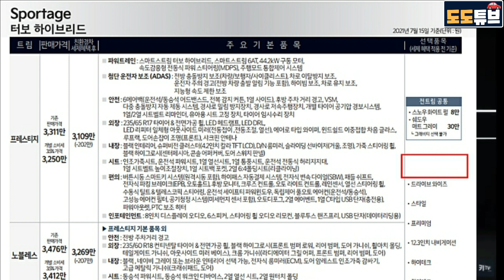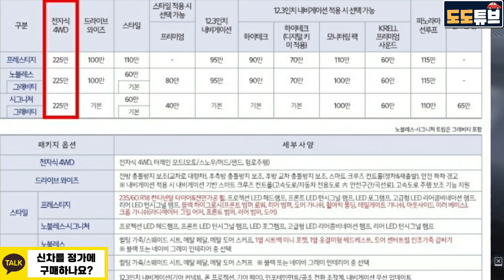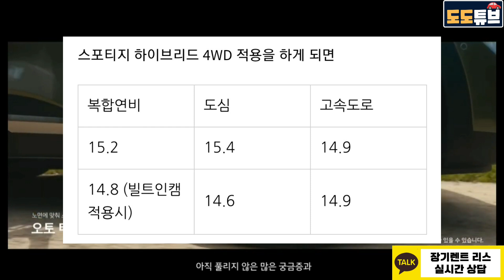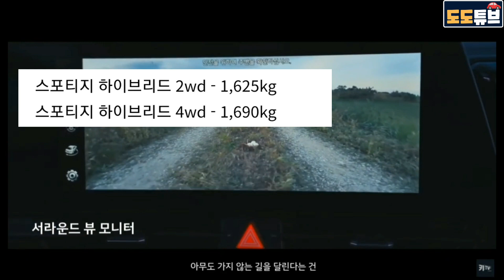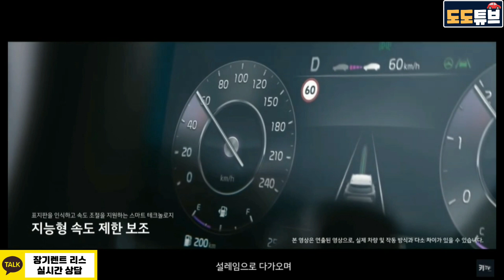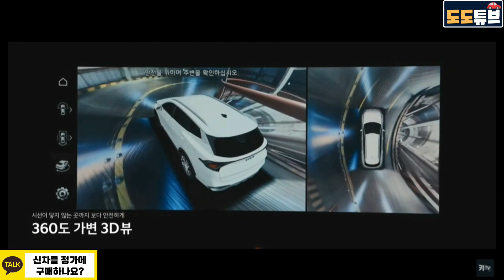스포티지 하이브리드 4륜확정 오늘 출시!! 전트림 225만원추가!! 그런데 4X엠블럼이 없다?? HEV엠블럼유지~ 1.5km연비차이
스포티지풀체인지 최신정보가 궁금하시다면

신차 풀체인지 장기렌트 & 실시간 카톡문의